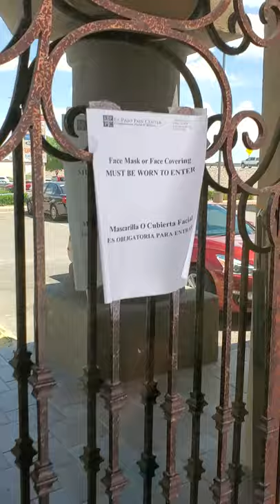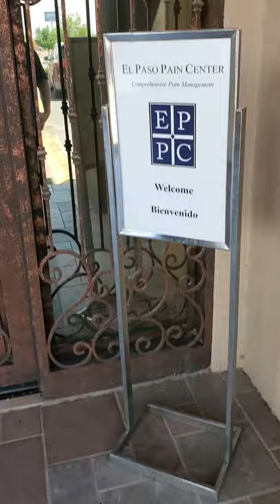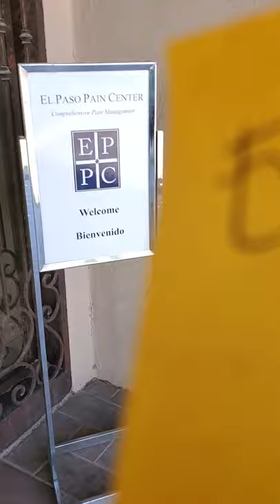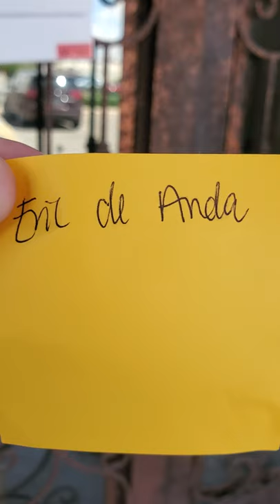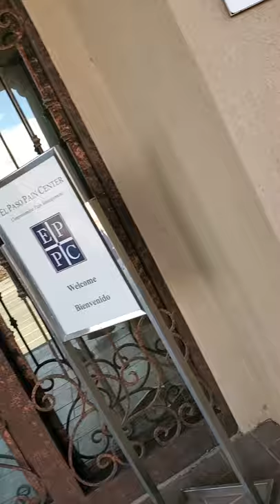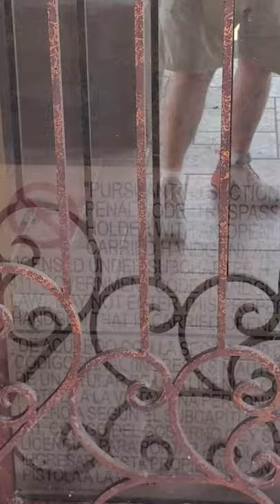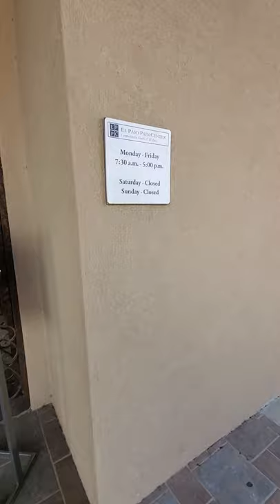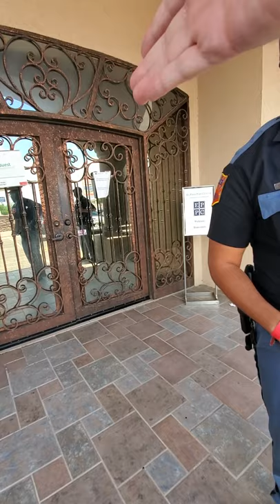Mask Exempt Disabled Veteran Trespassed and Refused VA Funded Procedure in El Paso, TX July 23, 2020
Disabled Veteran REFUSED HIS VA Authorized and funded back procedure for having a Mask exemption under Americans with Disability Act of 1990 and Texas Gov. Greg Abbott's Executive Order GA-29 mask exemption at El Paso Pain Center Eastside location on. Part 1 on 7-23-20. Was also trespassed in Part 2.